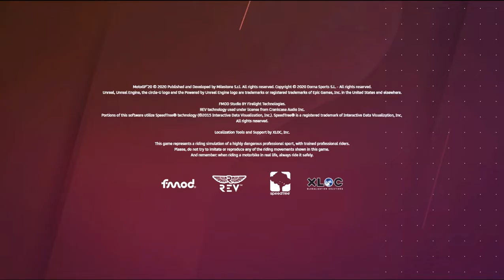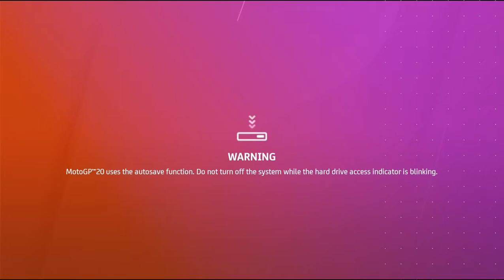NGABUBURIDE (FIRST IMPRESSION) - MOTOGP 20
Ya halo halo bro semuanya

akhirnya rilis bro

Jangan lupa di subscribe channel Bro Riz20, 1 subscribe dari kalian sangat berguna karena subscribe dari kalian sangat membantu untuk Bro Riz20, untuk membuat aku semangat buat video baru yang seru dan menarik tentunya.

see u on next video bro :)

follow instagram Bro Riz untuk info video selanjutnya